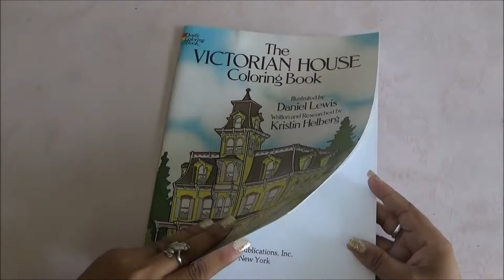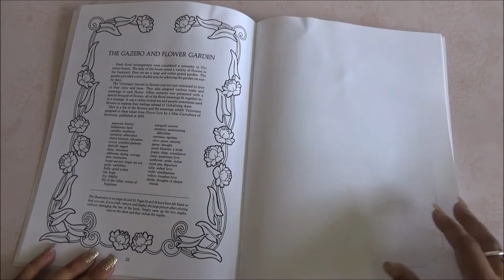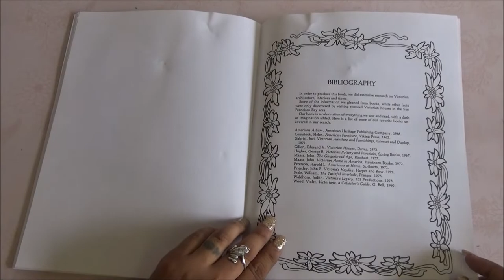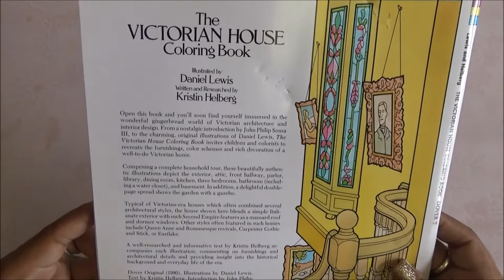Coloring Book Flip Through - The Victorian House Dover Coloring Book